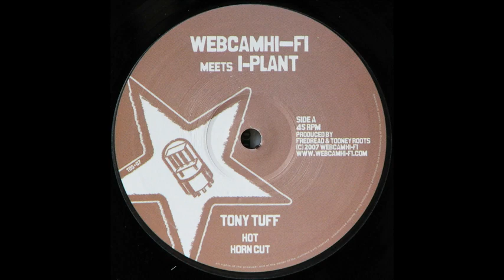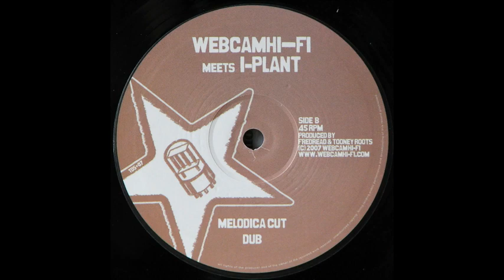10" Webcam Hi-Fi/I-Plant/Tony Tuff - Hot/Melodica Cut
TUBE DUB SOUND RECORDS - TDSR-07 - Webcam Hi-Fi meets I-Plant ft. Tony Tuff - Hot - 10inch